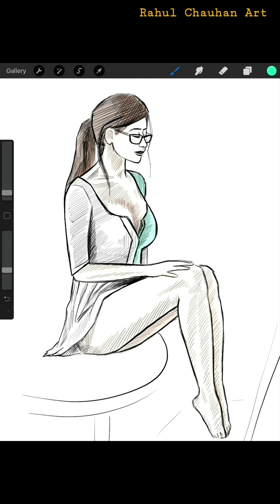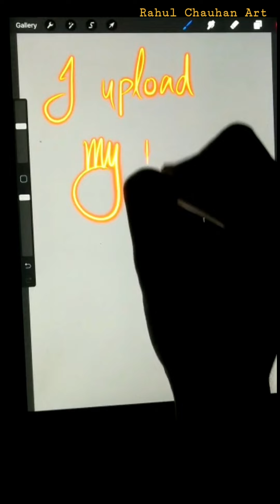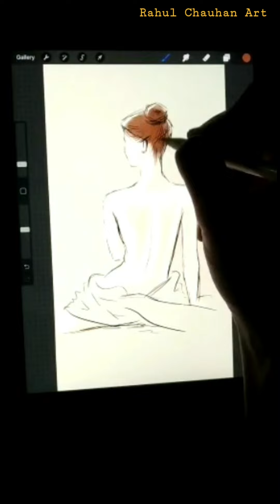Practice with me | Be creative Everyday